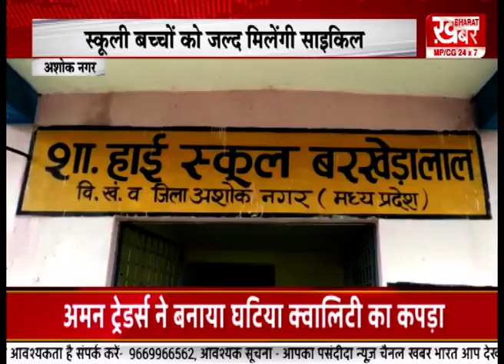Madhya Pradesh - Chhattisgarh की अहम बड़ी खबरें सिर्फ || 4PM